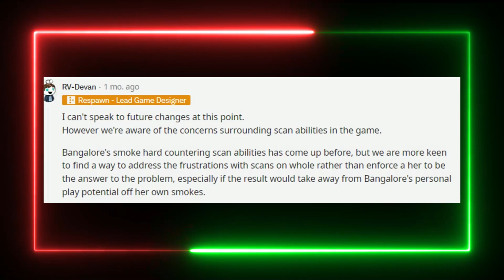Respawn Have Lied To Us... AGAIN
They Are Lying to us AGAIN. Apex Legends have announced the new season 15 legend in Catalyst, and this shows that Respawn are lying to the Apex community.